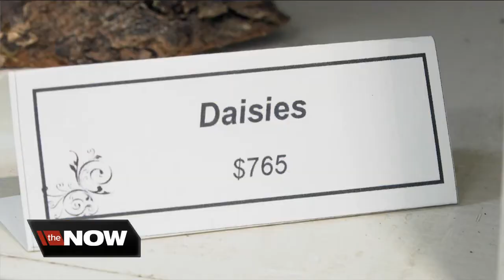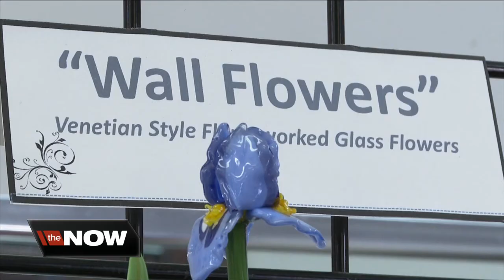Her glass artistry is gaining national attention and big bucks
She spends as much time as she can at her workbench, in front of a torch, heating and bending pieces of glass into works of art.   Vicki Schneider fell in love with flame working about fourteen years ago when she took a two day workshop at Corning Glass Works. She says "It's the thing that keeps my sanity." and adds "I consider myself a self-taught artist."  Her icicles, Christmas ornaments and holiday pieces are popular this time of year. Her favorite objects to create, the ones that are gaining her national attention and big money are her flowers.  Vicki's piece called "Early Spring" recently graced the cover of The Flo magazine which is a very big deal in the world of the glass arts. And she is now having her work shown in galleries in Colorado and Seattle, Washington. Her daisies on display in her Expressive Glass studio on Lake Shore Rd. in Buffalo, carries a price tag of $765.  She teaches classes at the studio and will do on line, virtual classes as well. While she says she is usually here seven days a week, Vicki recommends you "call ahead first."  Vicki Schneider will be appearing at the Roycroft Holiday Show December 7th &amp; 8th.  Expressive Glass is at 3333 Lake Shore Rd., Buffalo, New York 14219 and you can find it on line here and on Facebook.